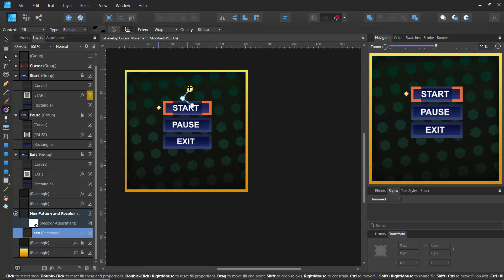Menu System for 2D Games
A Sneak peak tutorial for a 2d Game Menu UI